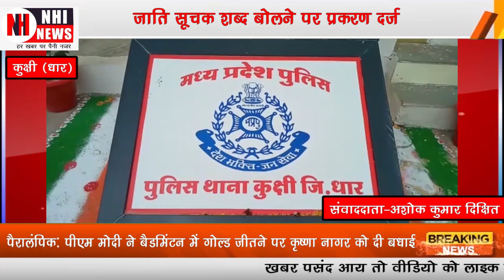जाति सूचक शब्द बोलने पर प्रकरण दर्ज